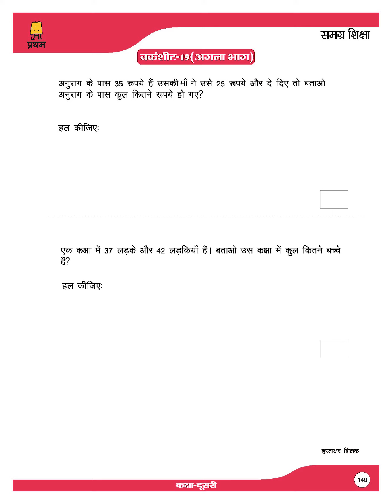Class 2 Maths Worksheet 19 Part 1